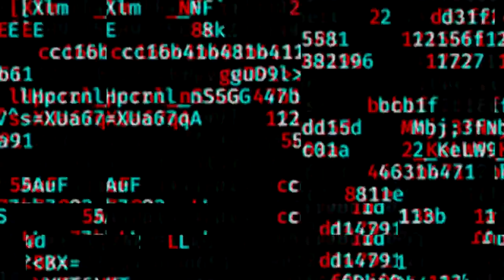Cardini vs Johnny Kincaid vs IJ Sweet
From United Wrestling Coalition's live event in Homer, IL on April 13, 2019